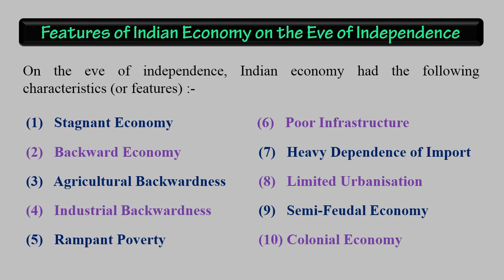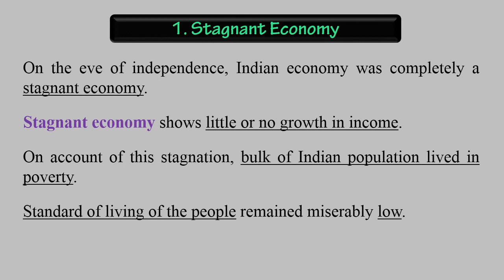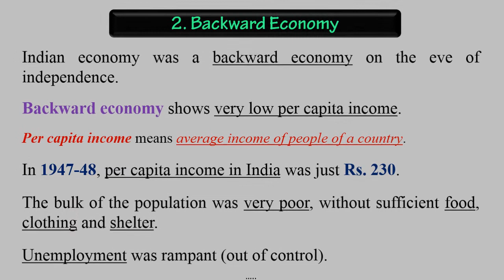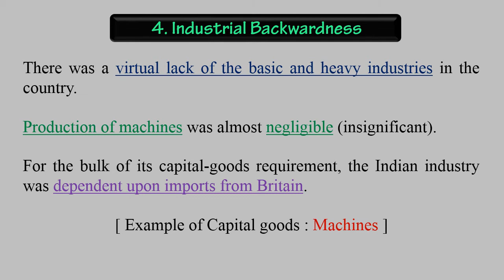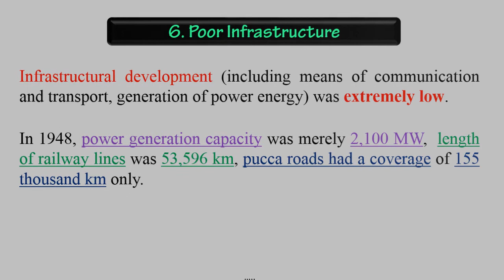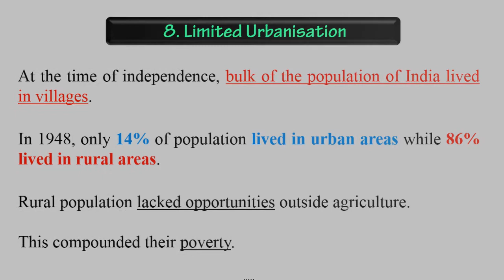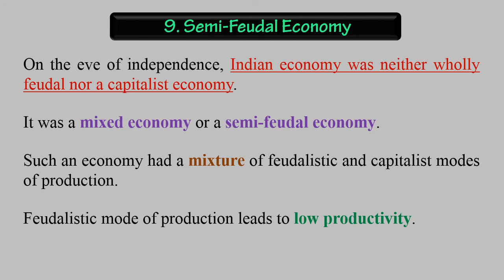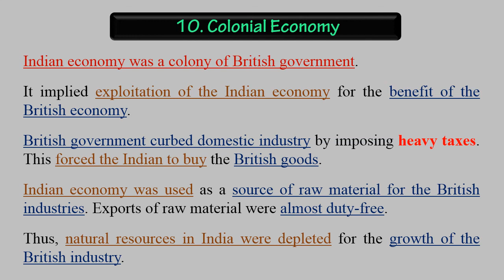Indian economy on the eve of independence | Indian economic development | Class 12 | Part 5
Hello everyone, in today's video I have discussed about Indian economy on the eve of independence chapter of Class 12 (CBSE SYLLABUS).

Indian economy on the eve of independence | Indian economic development | Class 12 | CBSE Class 12